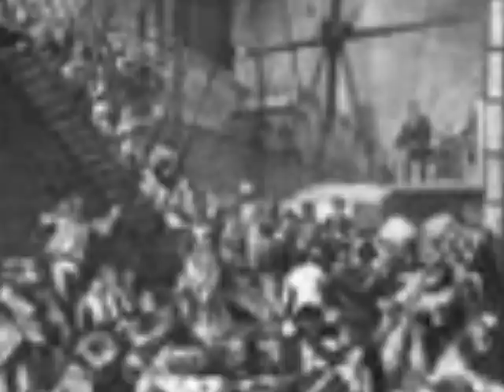German Immigration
Background information on German immigrants by Alberto Lopez.